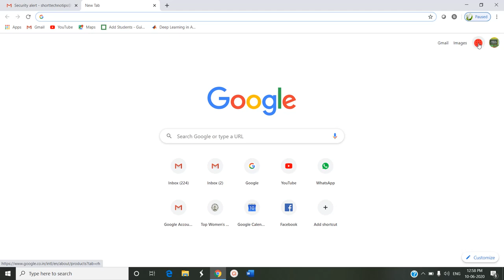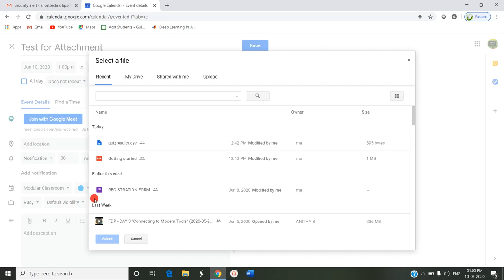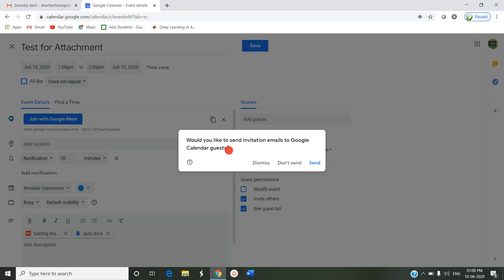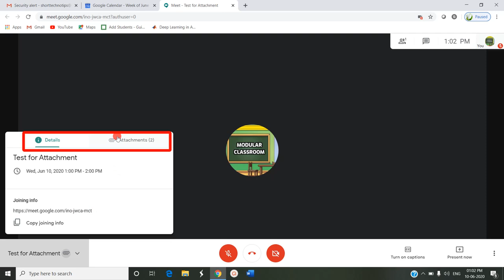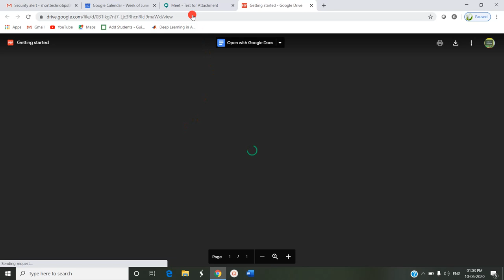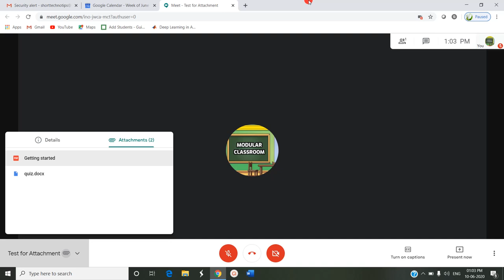How to share files and attachments in Google Meet ?....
Also Watch...